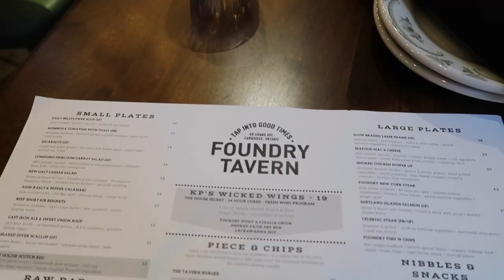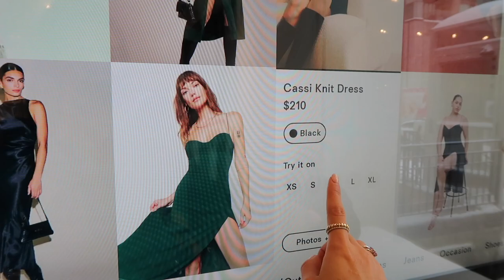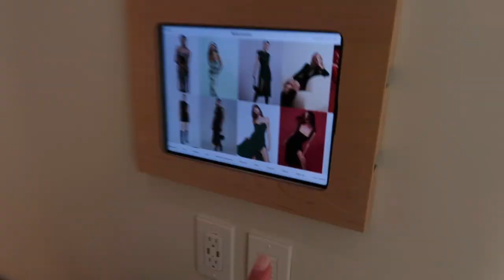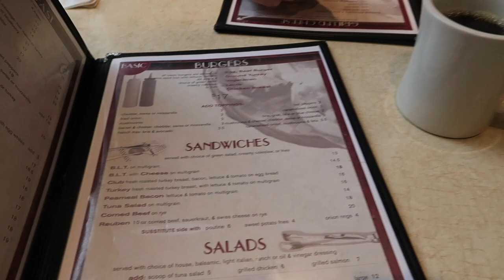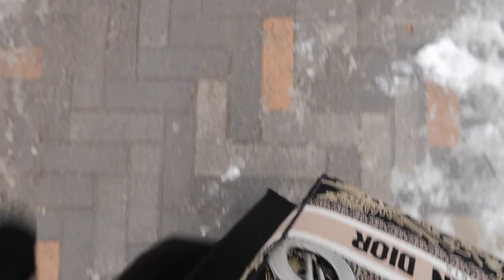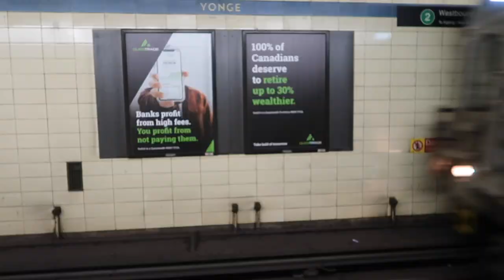REFORMATION SPRING HAUL + I CAN’T BELIEVE I’M DOING THIS AGAIN | VLOG S4:E7 | Samantha Guerrero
REFORMATION SPRING TRY-ON HAUL + I CAN’T BELIEVE I’M DOING THIS AGAIN | VLOG S4:E7 | Samantha Guerrero

*REFORMATION PRODUCTS:
Long Sleeve Shirt
Jean Skirt

Lilysilk Shirt